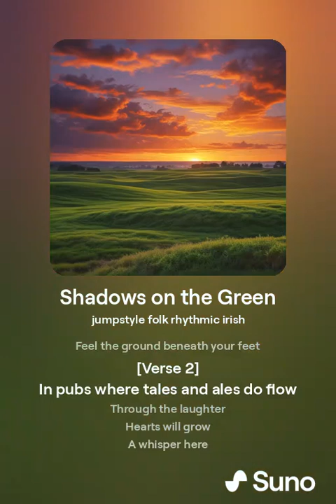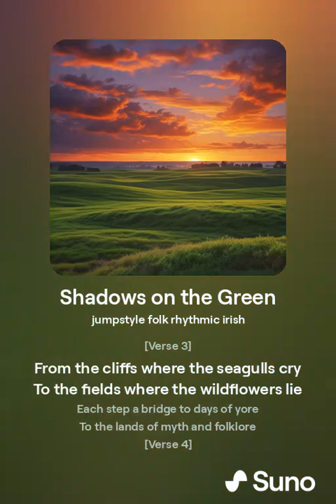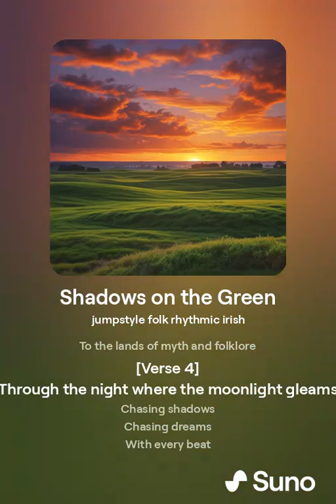ASKING A.I TO CREATE A IRISH JUMPSTYLE TRACK CALLED "SHADOWS OF THE GREEN"